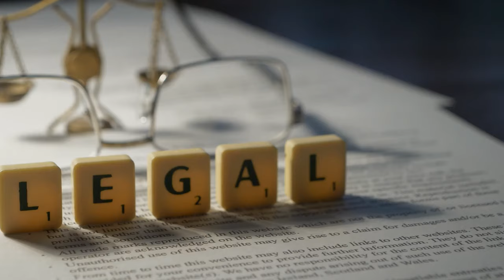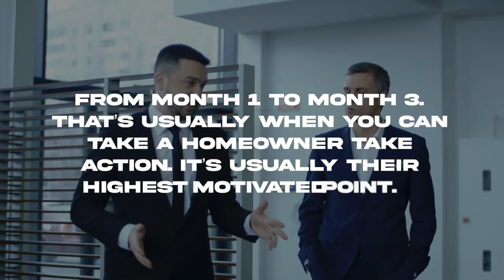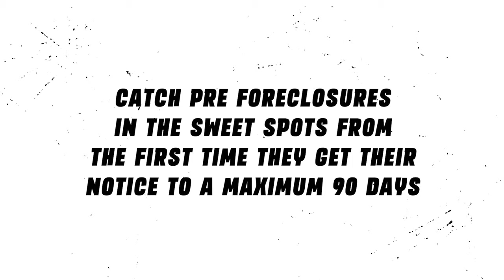Wholesaling Real Estate | How to Wholesale Pre Foreclosures (2023)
In todays video I breakdown exactly how to find pre-foreclosure leads in wholesaling real estate & exactly my entire step by step process of finding & wholesaling a pre-foreclosure leads from pulling the lead to wholesaling the deal to the cash buyer step by step for wholesaling real estate with pre foreclosures!

God Bless